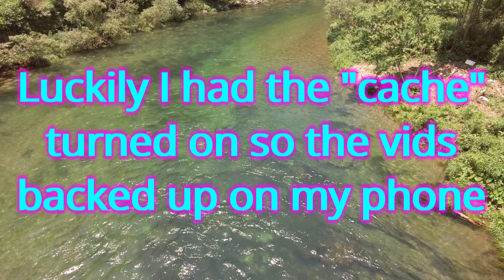Lost my Mavic Mini! , China MotoVlog part 2 of 3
Part 2, lost my mavic mini while still searching the mountains and villages for th mythical Chinese dragons.

BIO: Junkie gone good.